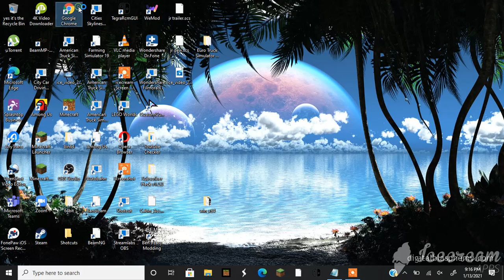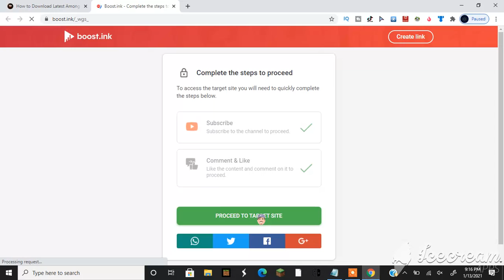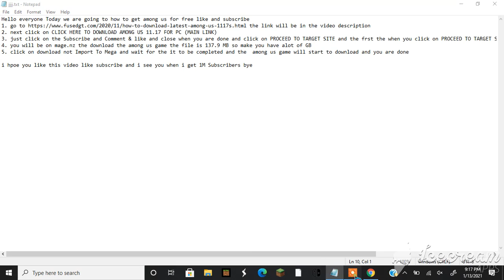How To Get Among Us For Free Full Version 2021